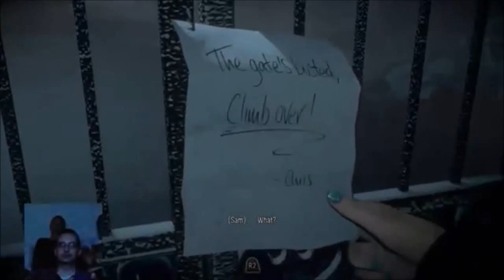Until Dawn - #2 Making Good Choices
Game night continues! This clip is mostly the intro and tutorial, nothing to scary yet...